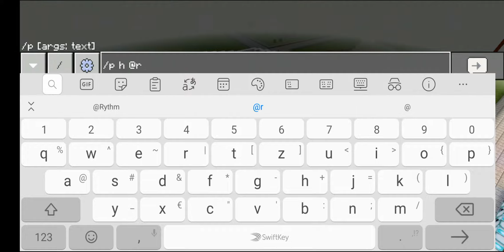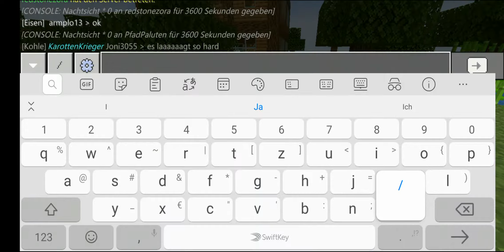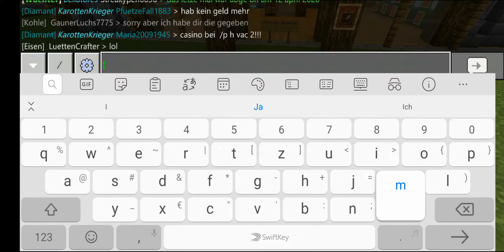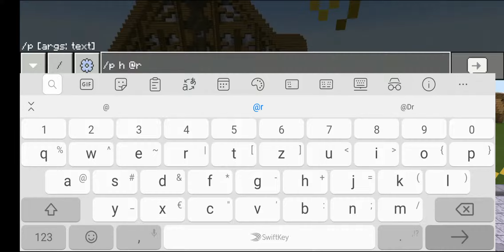👀Plots bewerten👀 auf 💎Königsmine der Deutsche Mcpe Citybuild Server💎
Server IP: Klobby.de
Server Port: Standart (19132)

Wenn ihr irgendwelche Vorschläge habt, was ich besser machen könnte, dann ab in die Kommentare damit! 😁

Welches Geundstück fandet ihr am besten? 😁 lasst es mich in den Kommentaren wissen!😊

Das Video wird von mir frei zur Verfügung gestellt. 😁

Das Video darf gern geteilt und bearbeitet werden. 😊